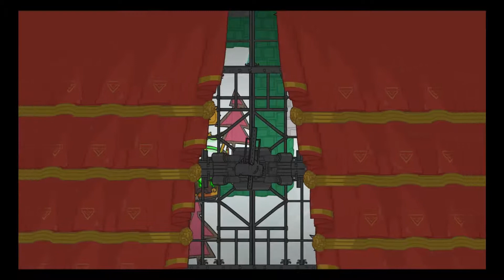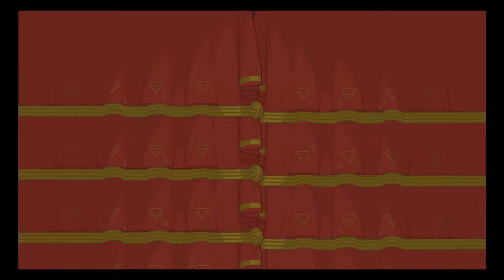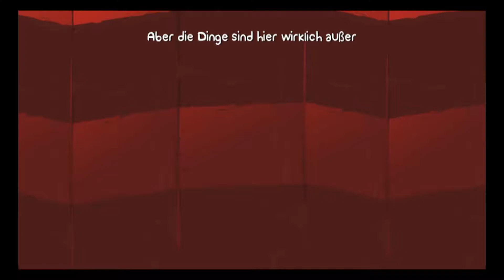BattleBlock Theater [Let's Play/german] Wilde Tiere!! #017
Veröffentlichung: 28.01.16

BattleBlock Theater ist ein lustiges Jump 'n' Run von den Castle Crashers Entwickler The Behemoth. Im Spiel muss man von Level zu Level springen, kämpfen und meistens auch sterben um Hatty Hattington und den Rest deiner Freunde aus dem Theater zu befreien. Dabei sammelt man Gems un flauschige Wollknäuele um sich neue Skins und Waffen zu kaufen.

Seid bei der Rettung von Hatty dabei und erlebt ein spannendes un gleichzeitig ziemlich lustiges Abenteuer mit mir.

Euer Scrawl